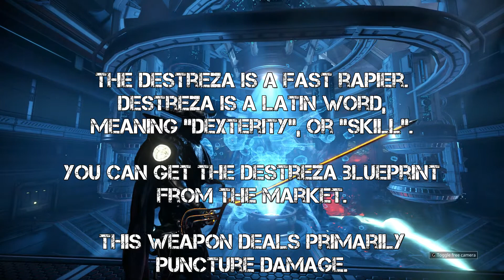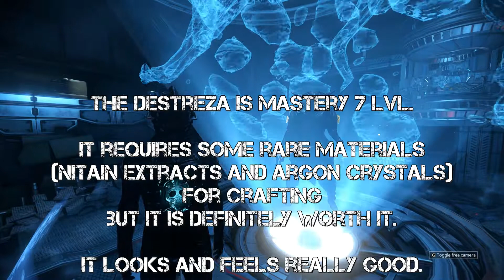Warframe Destreza Combo Stacking Riven Build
My Riven builds for The Destreza rapier in Warframe.
Damage tests + builds.
The Destreza is a rapier released in Update 18.3.
Elevate martial combat into an art form with this Tenno rapier

Dance_Of_The_Sugar_Plum_Fairies_by_Tchaikovsky